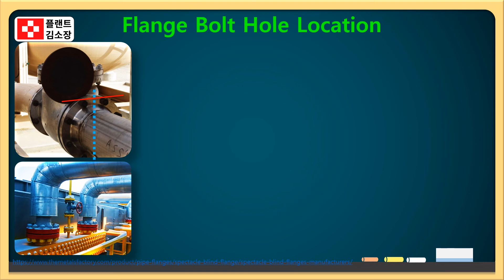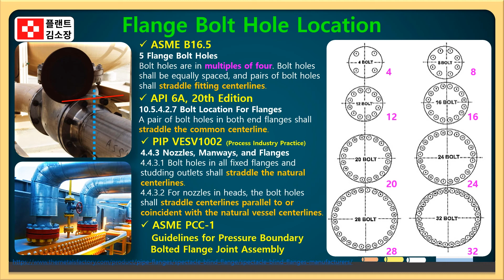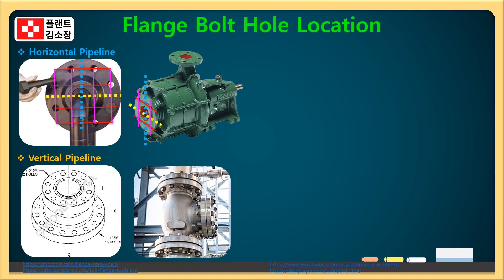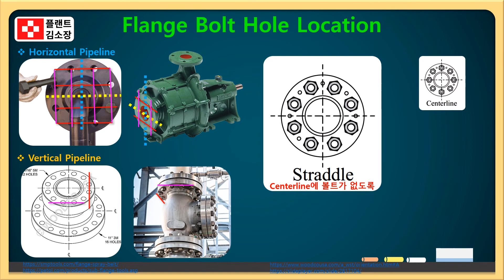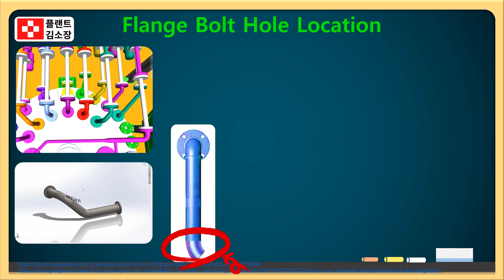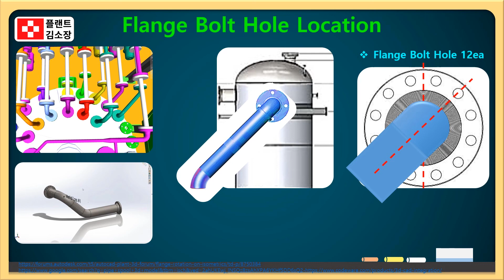📌 ASME도 명확히 말합니다! Straddle Centerline! 플랜지 볼트홀 방향 이거 틀리면 리페어각?! 설치 기준 & 실전팁 완전정리🔥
🔩 플랜지 설치할 때 ‘볼트홀 방향’ 정확히 알고 계신가요?
많은 현장에서 간과되는 요소지만, 볼트홀이 중심선을 정확히 걸치지 않으면 전면 리페어 대상이 됩니다!
ASME, API, PIP, PCC-1 등 국제 기준에서도 명확히 규정하고 있는
**Flange Bolt Hole Position (Straddle Centerline)**에 대해 이번 영상에서 자세히 설명드립니다.

📌 핵심 내용 요약
ASME B16.5: "Bolt holes shall straddle the centerline"
API 6A: 플랜지 양끝 볼트홀은 중심선을 걸쳐야 함
PIP VESV1002: 노즐, 맨홀, 플랜지 등 모든 고정 플랜지에 적용
ASME PCC-1: 압력경계 볼트조립 가이드라인 포함

✔️ Straddle의 의미와 정확한 해석
✔️ 현장에서 많이 하는 실수와 리페어 발생 사례
✔️ 실제 취부 방향 확인 요령 및 셋팅팁

✔️ 플랜트 배관 시공 또는 설치 경험이 있는 실무자
✔️ 플랜지 설치 시 방향 혼란을 겪은 경험자
✔️ ASME 및 API 기준을 실무에 적용하려는 QA/QC, 설계자
✔️ 배관 취부 및 설치 교육을 준비 중인 기술사/기능사 수험자